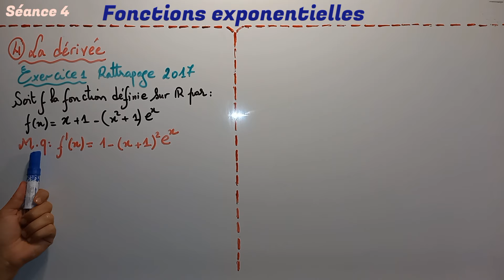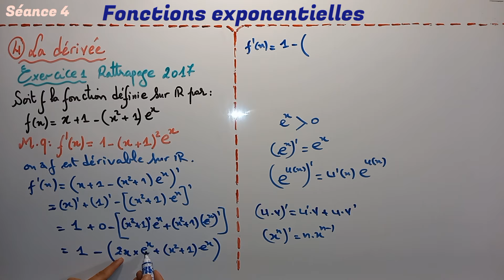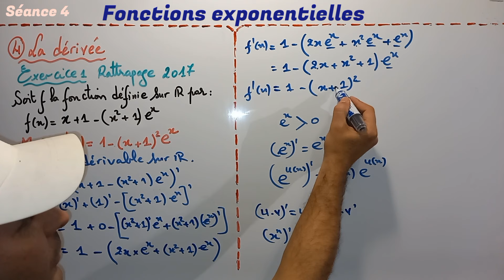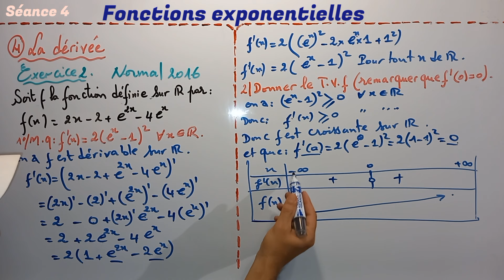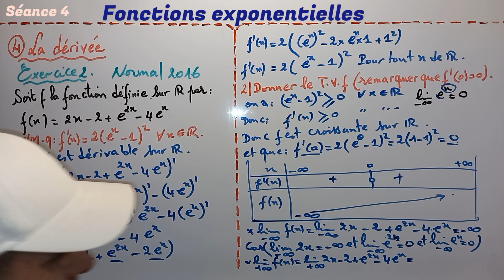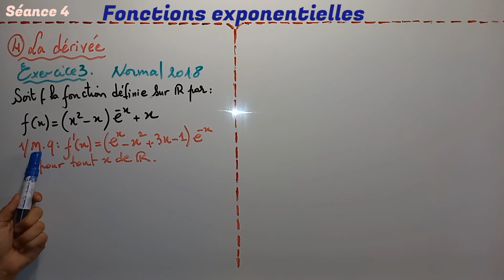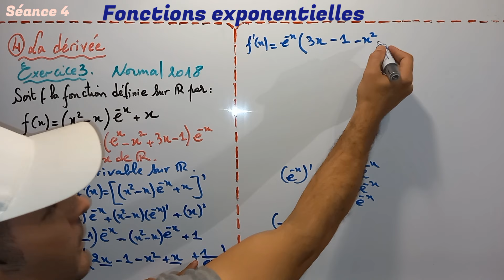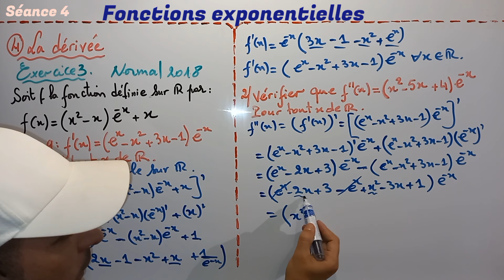Les fonctions exponentielles. séance 4. 2 Bac sciences. La dérivée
les fonctions exponentielles
2 Bac sciences
Calcul de dérivée